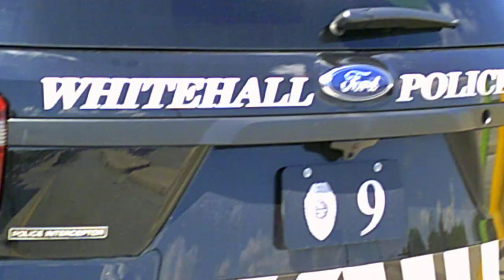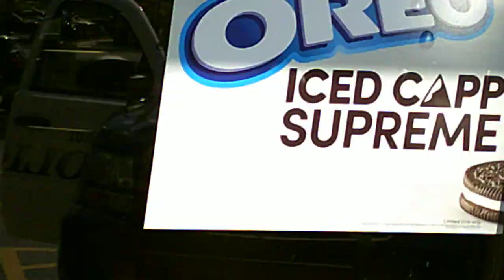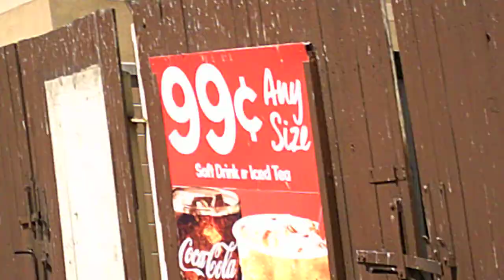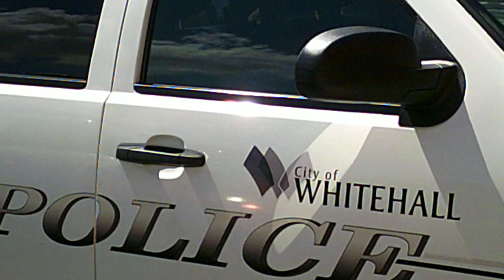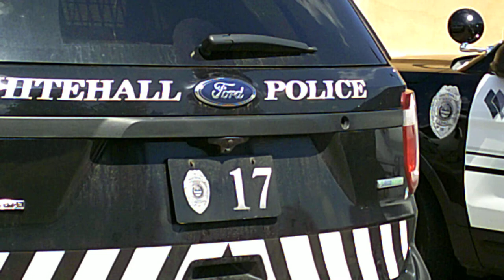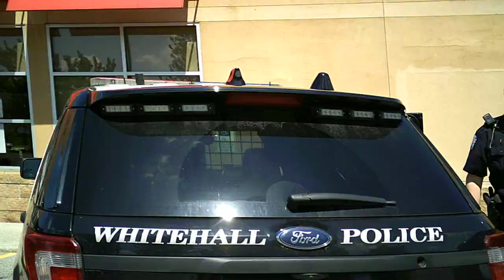Cop watch Cops cuff and stuff 12 yo kid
cops cuff and stuff 4 kids age range about 6 to about 12. So the kids had a few toy guns you know the ones with the red caps on the end. cops were called for alleged petty theft by a local shop. these kids were the suspects.